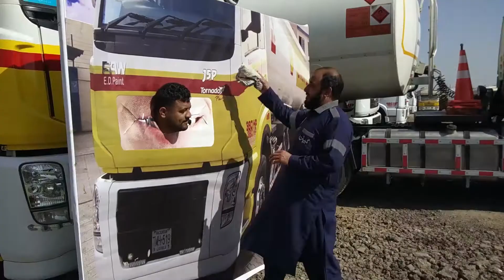Fatigue Conversation between Vehicle & Driver.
In this video we tried to convince a driver not to drive in Fatigue. This is conversation between a driver & his vehicle, in with the vehicle tried to convince the driver to apply stop work while feel fatigue.
please comment of improvement.